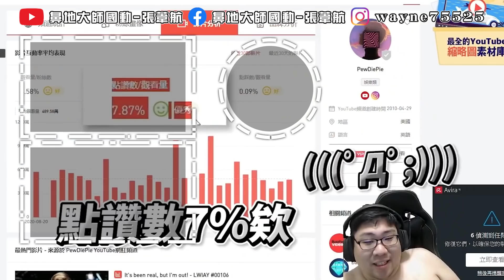【國動】爆笑連麥龜狗，團勳哥演技大爆發！龜哥扛不扛得動啦！ By 周正飽｜超凡先鋒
龜哥超級C，我可以開躺啦！
跟著我們一起發家致富吧💰

【國動​】
滑鼠: Corsair IRONCLAW RGB
耳機: Corsair VOID PRO RGB
鍵盤: Corsair K70 RGB MK.2 SE
椅子: Corsair T2 Road Warrior
綠幕: Elgato
擷取卡: Elgato
實況控制器: Elgato